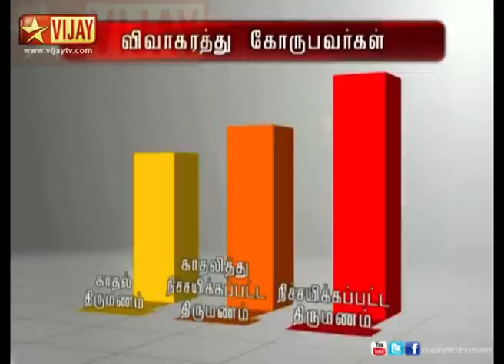En Desam En Makkal - A Chart about Divorce seekers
A Chart about Divorce seekers